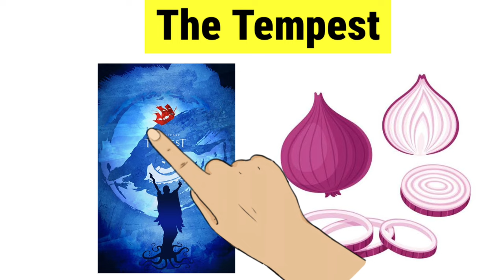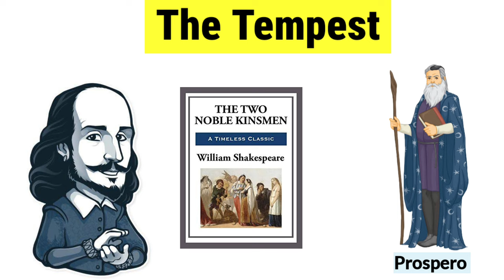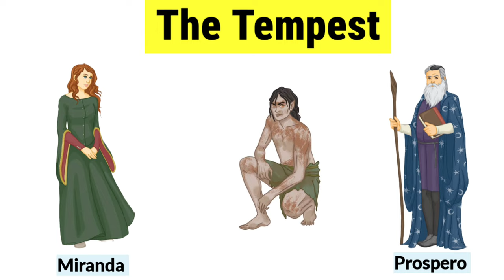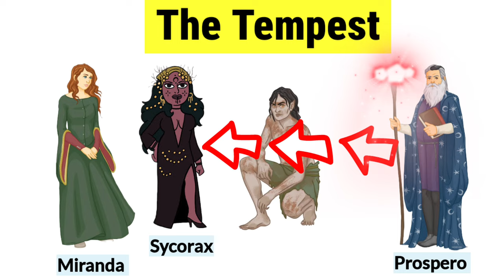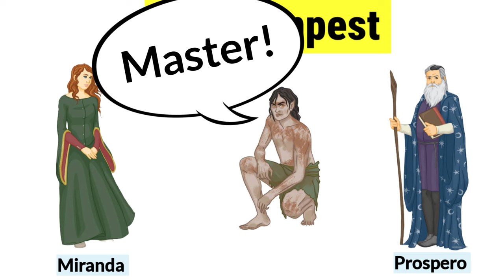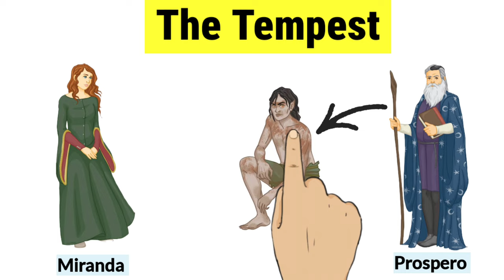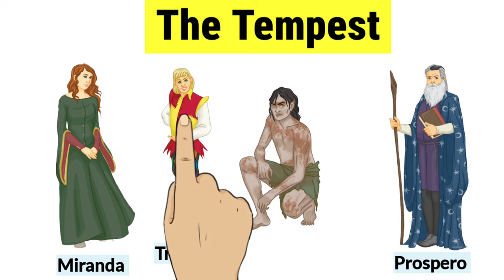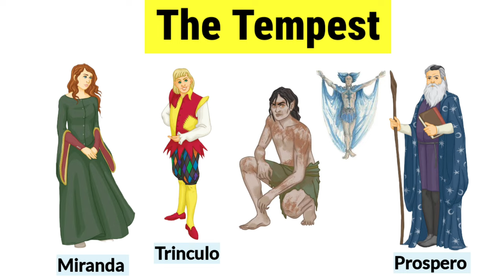The Tempest by William shakespeare in hindi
Tempest full story